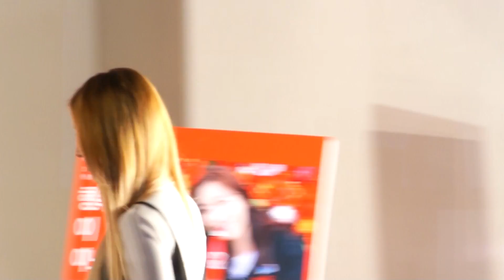[CBCTV] 원더걸스 유빈, "청소년들과 함께 한 여행 너무 즐거웠다"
코카-콜라 130주년 사진 전시회 오픈 행사가 11일 서울 종로구 인사동 가나인사아트에서 열렸다.

오픈 행사에는 원더걸스 유빈, 티아라 은정, 배우 윤박 등이 참석했다.